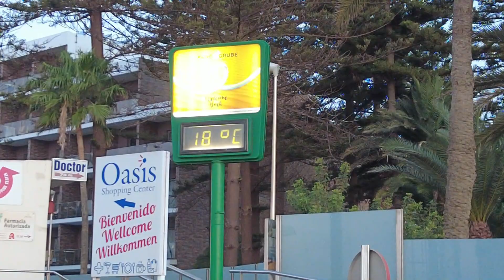Gran Canaria Maspalomas Wetter 24.11.21.... La Palma:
Maspalomas 24. November  2021  sonnig / heiter   19 °Gefühlte Temperatur: 19°C um 8.30
Luftfeuchtigkeit: 75%   Wind: 5 km/h Böen: 10 km/h
UV-Index: 1  Sonnenaufgang: 7:30   Sonnenuntergang: 18.06

Danke schön.

Gracias